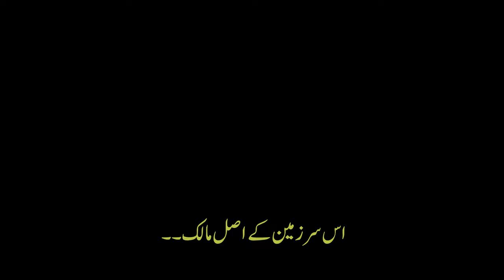kurulus osman episode 2 trailer 1 with urdu subtitles